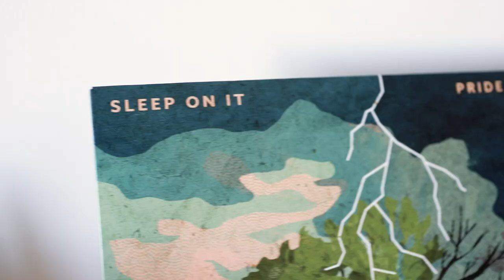New Music I Can’t Stop Listening To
Questions:

►What videos would you like to see me do in the future?